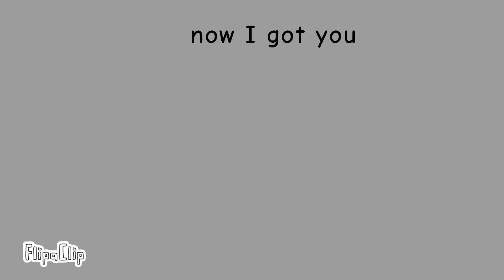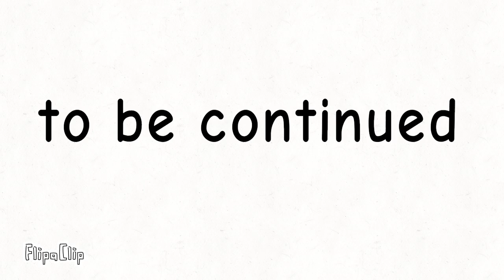Karate Bugs episode 5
I finally guarded up motivation to finish this episode and it's finally hear. while abbie, blade, and Brutus are traveling, this episode takes us back to the dojo to see what master Anton and a sick brie are up to.

Music: helper to hero character select theme from Kirby super star ultra.